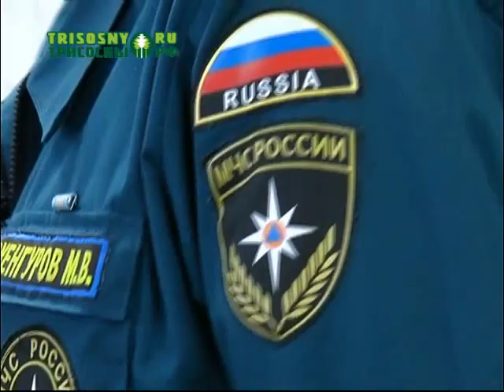Рискуют своей жизнью ради спасения других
27 декабря отмечается День спасателя. Для виновников торжества - это рядовые будни. Так считает и Максим Женгуров - сотрудник пожарно-спасательной части.